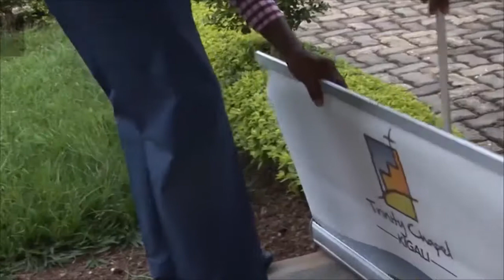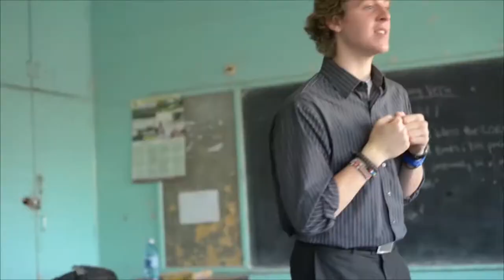The Triumph - Rev Liz Mangeli